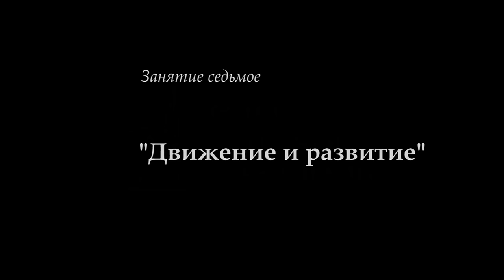"Философия-М". М.В.Попов. Лекция 07. "Движение и развитие". СПбГУ, 2017.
15 марта 2017 года прошла 7-я лекция профессора М.В.Попова "Движение и развитие" по курсу "Философия" для музеологов. Рассматривалось движение и его высшая форма.

Желающие помочь Фонду Рабочей Академии могут перечислить пожертвования на карту Сбербанка:
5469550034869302